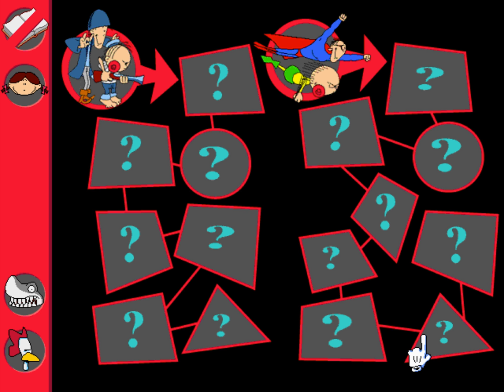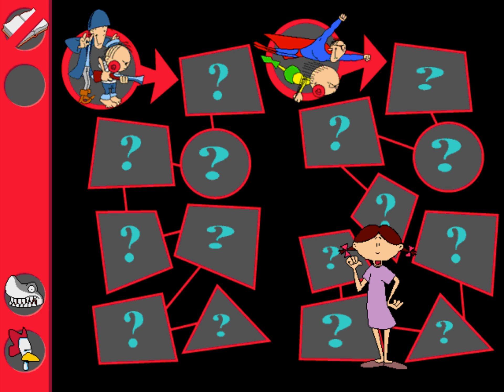[PC💿] 🇩🇰 Thomas og Tim (1997) (#1) Introduktion